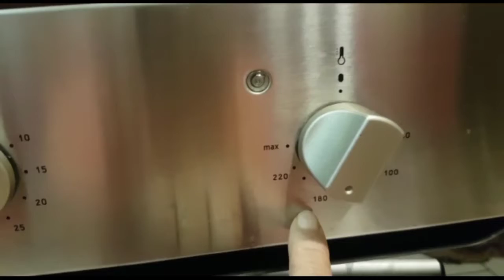Cara buat pork chops pake breadcrumb begini ya guys.